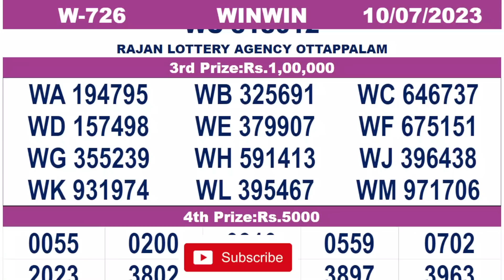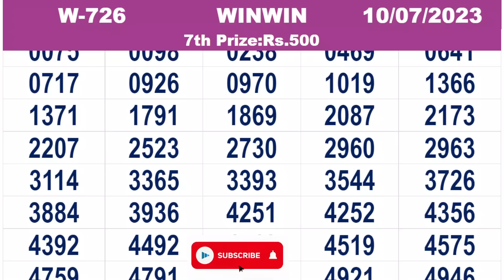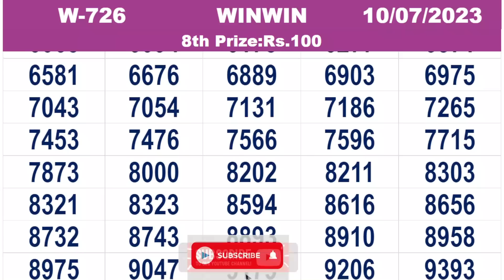KERALA LOTTERY RESULT|FULL RESULT|winwin bhagyakuri w726|Kerala Lottery Result Today|todaylive